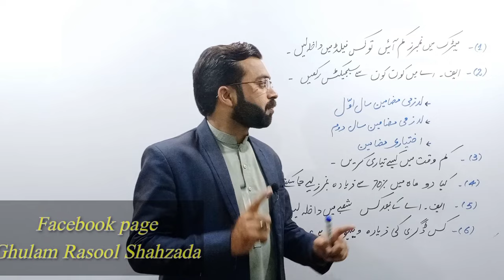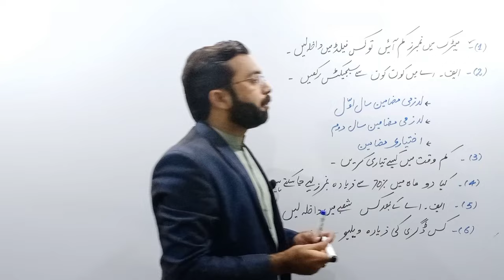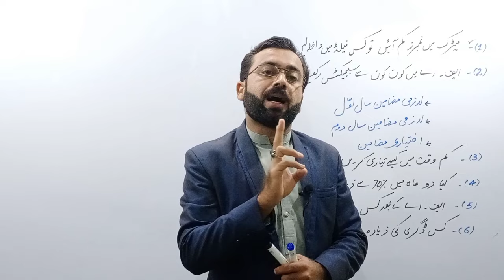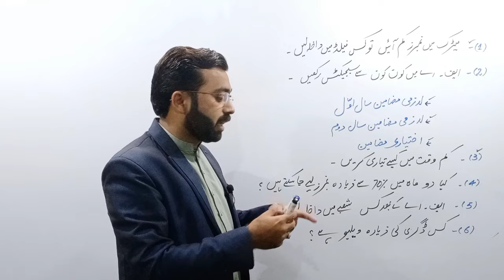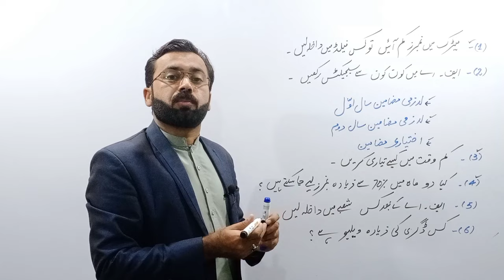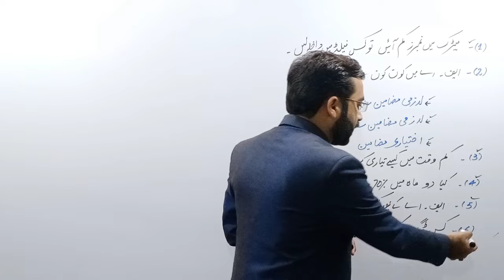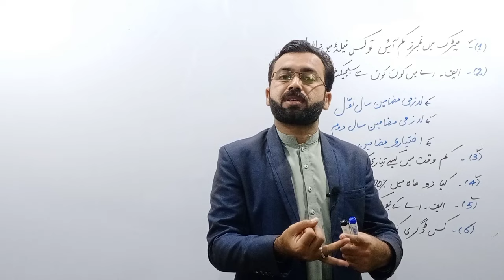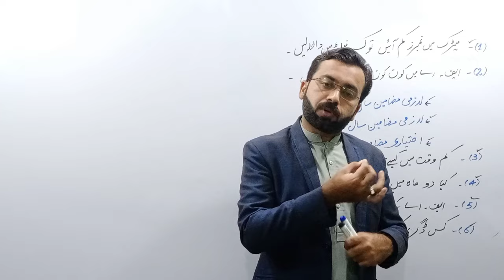How to get 70% marks in F.A within two months ? | ایف۔اے کی دو ماہ میں کیسے تیاری کریں ؟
In this video we will discuss about F.A exam and its preparation.Following topics discussed :-
Which field better after 10th
How many Compulsory subjects in 11th.
How many Compulsory subjectss in 12th.
Best combinations elective subjects in FA
How we get good marks in FA
How we get ready for exam within two months.
Top fields after F.A